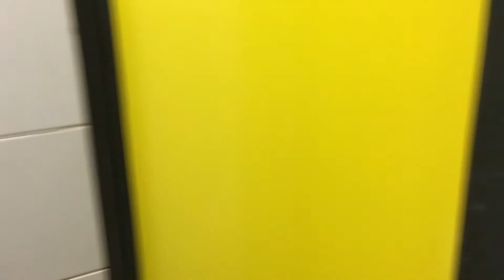Estadio Monumental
Algunas áreas del Estadio Monumental han sido regeneradas:
Cancha,
Camerino Local,
Baños de los palcos,
General Carlos Muñoz (1ra Fase)
La regeneración continuará en otras áreas los próximos meses